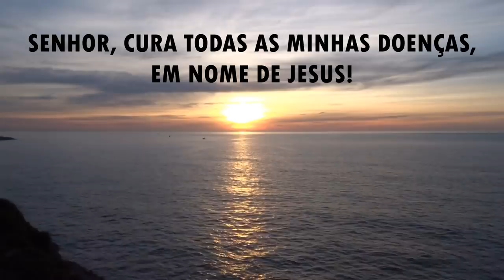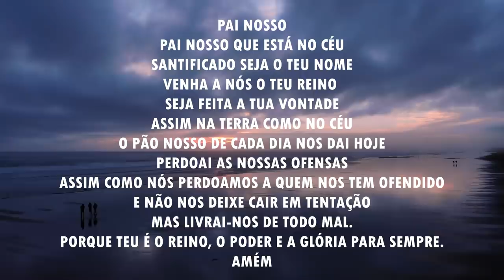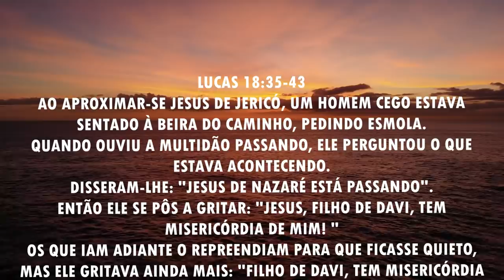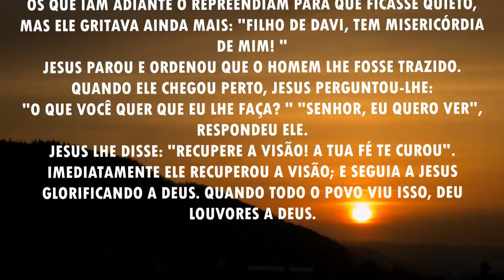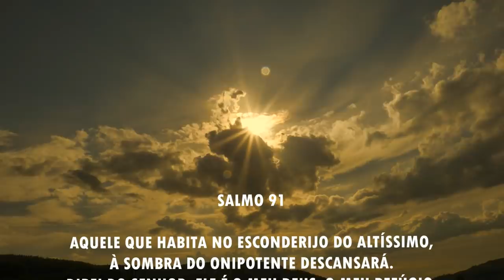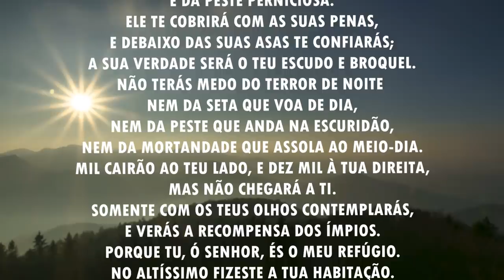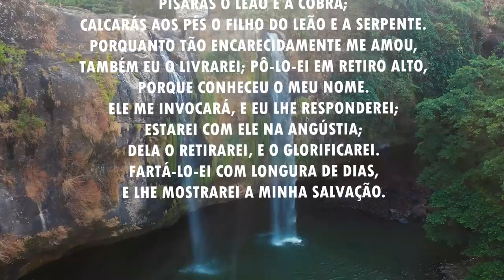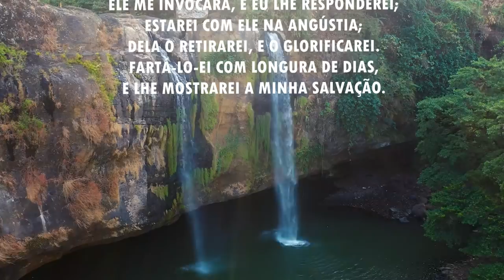Oração da manhã - Senhor, cura todas as minhas doenças - 27/03/2021